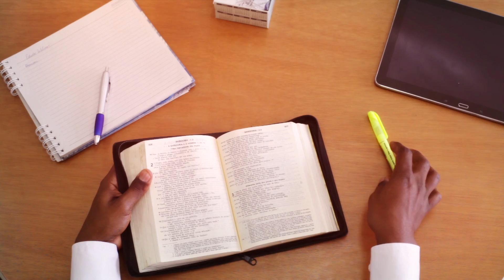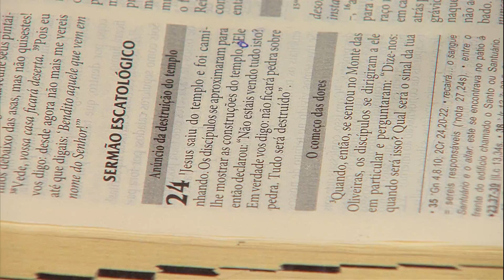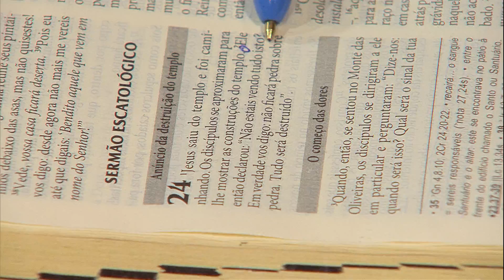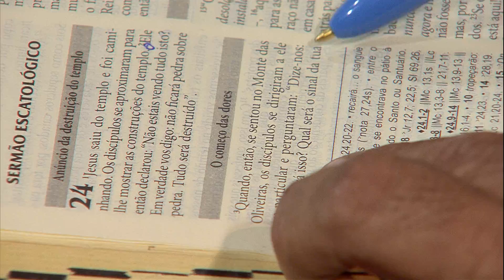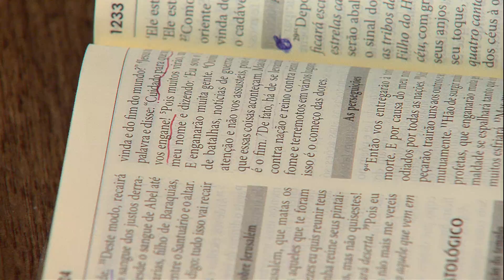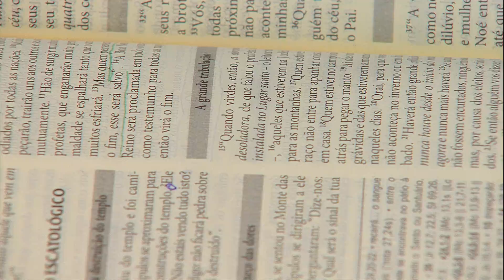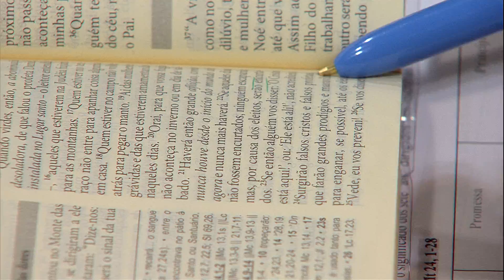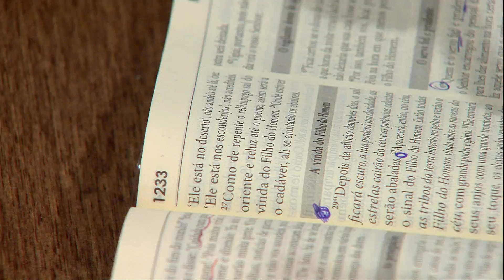A Bíblia no meu dia a dia - 22/02/17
Participação: Diácono Nelsinho Corrêa / Padre Carlos César
Palavra: Mt. 24,1-28